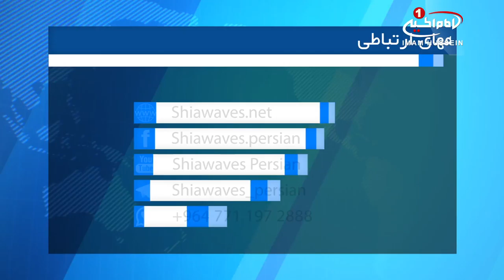آغاز فعالیت بعثه آیت الله العظمی شیرازی در مکه مکرمه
بعثه مرجعیت شیعه در شهر مکه مکرمه آغاز به کار کرد.

بعثه وابسته به مرجعیت شیعه آیت الله العظمی سید صادق شیرازی مدظله در شهر مکه مکرمه آغاز به کار نمود.

به گزارش پایگاه اطلاع رسانی دفتر معظم له، دیدار با نمایندگان بعثه مراجع عظام تقلید و علما، میزبانی از شخصیت های مذهبی و زائران خانه خدا، برگزاری مراسم مذهبی و سخنرانی و همچنین مشاوره های اخلاقی، مذهبی و فرهنگی و توزیع کتب دینی و جزوات ارشادی از جمله برنامه های بعثه مرجع عالیقدر در شهر مکه مکرمه خواهد بود.

مقلدین معظم له و علاقه مندان به فرهنگ اهل_بیت علیهم السلام در شهر مکه مکرمه می توانند برای حضور در بعثه معظم له به منطقه عزیزیه، پشت هتل «مکه کنکورد»، انتهای خیابان المعسکر الکشفی، بعثه آیت_الله_العظمی_شیرازی مراجعه نمایند.

شماره تماس بعثه مرجع عالیقدر نیز 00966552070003 بوده و پاسخگوی عموم شیعیان و مقلدین معظم له می باشد.